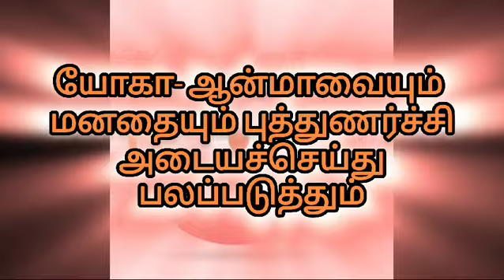உலக யோகா தினம் 2024